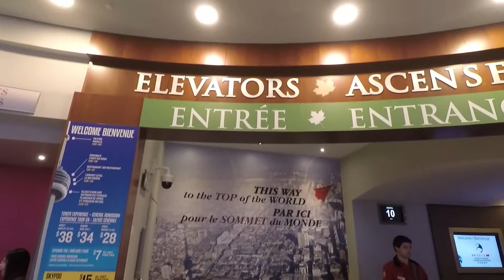Paseando por Toronto, Canadá y la CN Tower | Vlog de viaje La Mochila al Hombro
Resumen del viaje en a Toronto, Canadá durante el invierno.